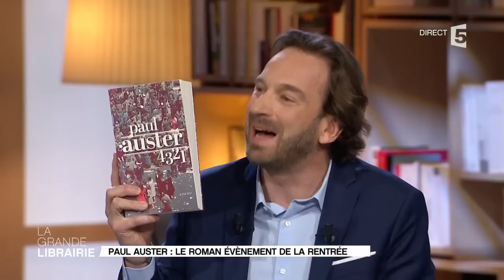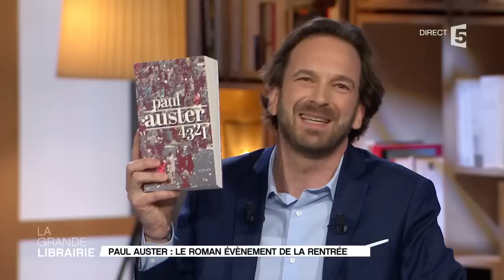« 4 3 2 1 », Paul Auster signe son grand retour sept ans après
L’auteur américain n’avait pas publié de roman depuis sept ans. Avec « 4 3 2 1 », Paul Auster signe son grand retour et sûrement l'un de ses meilleurs romans…
Un récit dans lequel il imagine les quatre versions d'une même vie et vous pose cette question : que serait devenue votre vie si… ? Le résultat est vertigineux. Un tour de force doublé d’un éblouissement de chaque instant ! L'occasion pour François Busnel, également, de revenir en détail sur l'œuvre de l'écrivain.